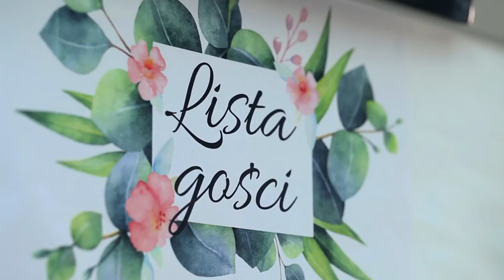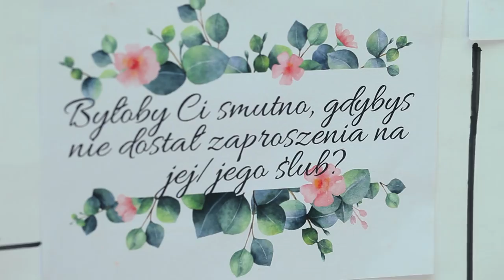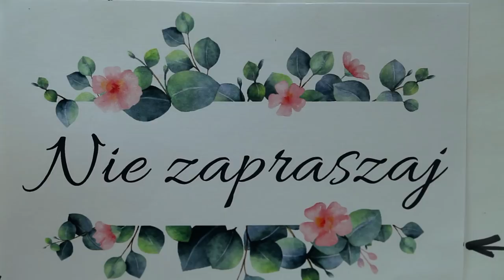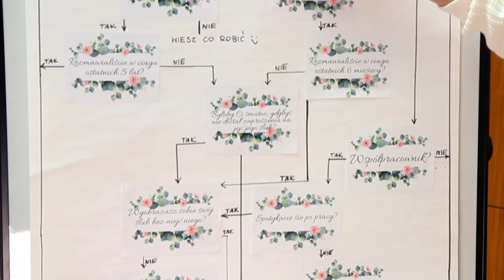Kogo zaprosić na wesele? Zdecyduj w minutę!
Zobacz moją kolekcję Izabela Janachowska Wedding Dream

Decyzja o tym kogo zaprosicie na swój ślub niejednej parze młodej spędza sen z powiek. No bo jak? Wesele bez babci zięcia wuja szwagra? Nie godzi się! Przygotowałam dla Was schemat, który w spornych sytuacjach rozwieje Wasze wątpliwości zaledwie w minutę! Gotowi? Zapraszam!

Dziękujemy firmie JMP Flowers za użyczenie kwiatów do odcinka